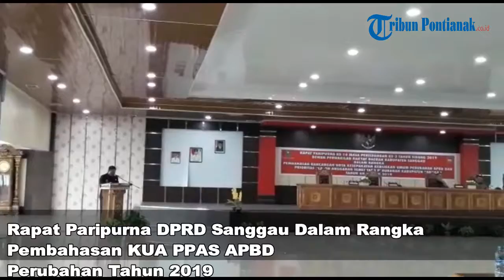Rapat Paripurna DPRD Sanggau Dalam Rangka Pembahasan KUA PPAS APBD Perubahan Tahun 2019